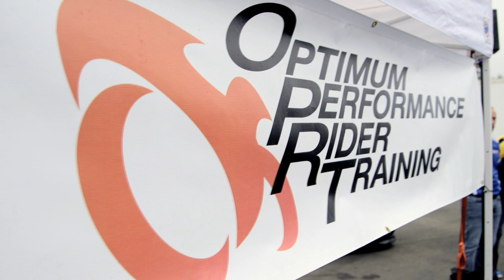Ducati Seattle GM Talks Motorcycle Training - It's A Fine Line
Mike is the general manager of Ducati Seattle and an instructor at Optimum Performance Rider Training. He is an avid supporter of motorcycle training at OPRT Motorcycle Track Days.

"That's where you're going to learn what the bike feels like at speed, what it feels like to turn. There's no oncoming traffic and no hazards of the road that you typically encounter."

"Normally what I hear, from first-time riders to guys that have been riding ten years, is 'I learned more in that one day than I learned in five year's of riding.'" -Mike, Ducati Seattle, WA

At Target Zero, our goal is ZERO motorcycle deaths by 2030. Join the conversation at It's a Fine Line, where motorcyclists can share videos and stories about motorcycle events, unforgettable rides, bikers clubs, gear, and especially motorcycle safety and training. Together we can save the lives of our friends, family, and the greater motorcycling community.

Join us. Connect. Share.